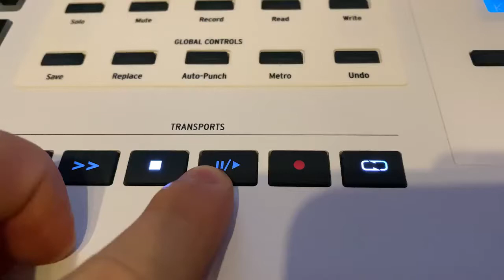Linkin Park- Numb (kornell & madsax)- remix